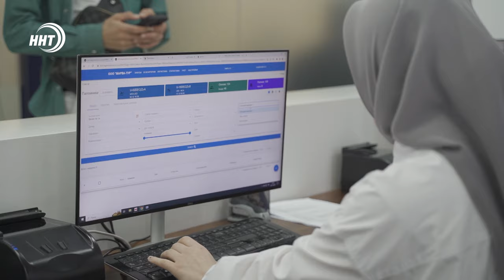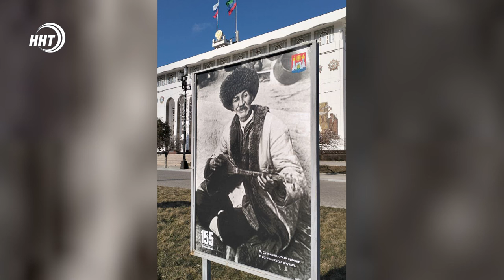Подозреваются в покушении на убийство. Новости Дагестана за 1.03.2024 год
1. Жизнь без ограничений. «Дагэнерго» объявил о завершении плановых отключений света в Махачкале с 1 марта. Об этом смотрите в начале.

2. Тепло, ветрено и без осадков. О том какая погода нас ожидает на март, узнавали наши корреспонденты.

3. Заступились за дядю-получили срок. Два брата, жители Махачкалы подозреваются в покушении на убийство.  Подробности в выпуске.

4. Успеть на святые земли. Сдать документы для совершения Хаджа теперь можно будет до 15 апреля.